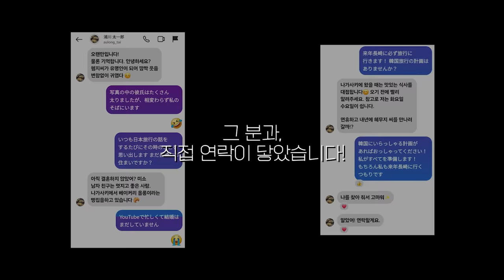8-Year-Long Couple's Christmas... very realistic 😂｜Korean BBQ, Steamed Clams｜Hamzy Vlog